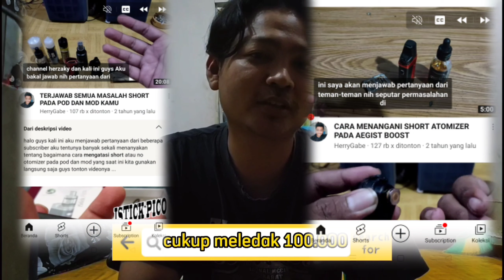TERJAWAB SEMUA MASALAH SHORT PADA POD DAN MOD KAMU LENGKAP DAN PAS